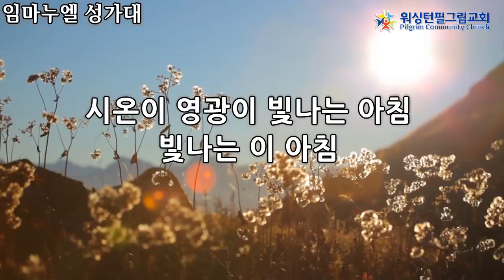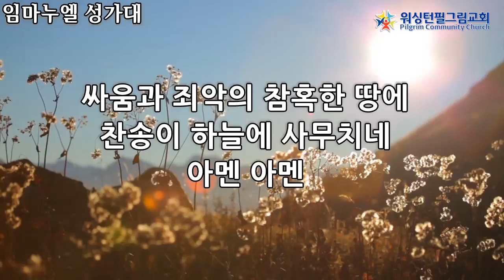시온의 영광이 빛나는 아침(백경환 편곡)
워싱턴필그림교회 /임마누엘 성가대